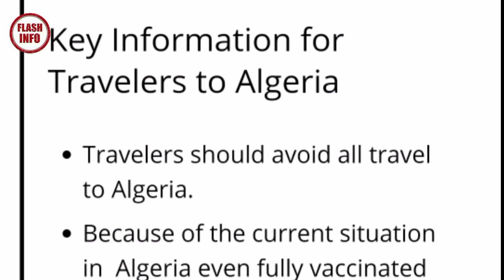COVID-19: Une importante autorité sanitaire américaine classe l’Algérie dans une « zone inconnue » 😱